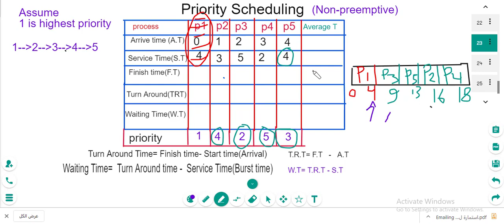Priority Scheduling 1 is Highest Example بالعربي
In this video,you're gonna have an example on priority scheduling example of 5 processes and  1 is the highest